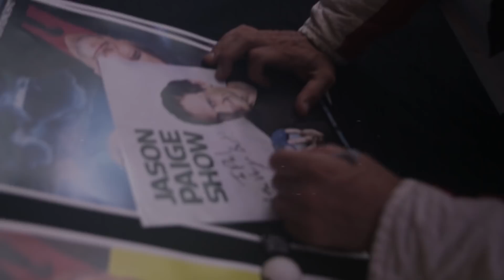Jason Paige Pokemon Theme Song Live with Super Soul Bros. At Anime Expo 2018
Jason Paige Performs the Pokemon Theme Song At Anime Expo 2018 with Super Soul Bros. The whole event was expertly shot and edited by Adam Fuckin Gotsens

Autographed Pikachu Card Available Now!

Get your 4gb Pikach-USB flash drive w 60 Jason Paige tracks!

Your support for this channel is greatly appreciated!

Bitcoin: 1EaaVAvymG2voamuitjKT83A7qZ3iHQgtw

SOCIAL MEDIA Do you collect rare valuable Pokemon cards? Buy em here and I'll sign em for free!